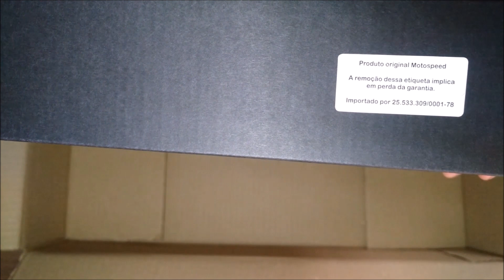review Motospeed CK98 optical [BLACK FALCON]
LINK DE PRODUTOS QUE RECOMENDO
CK98